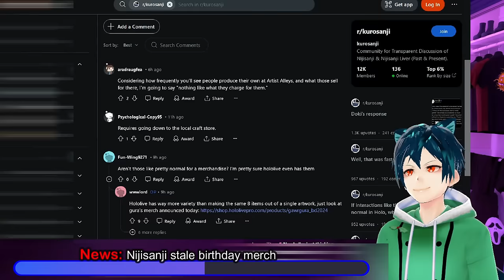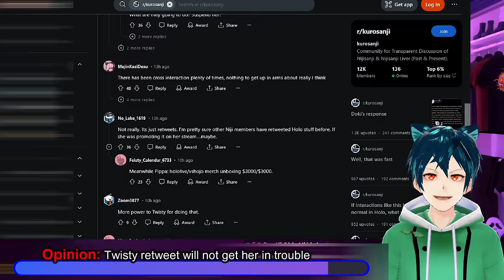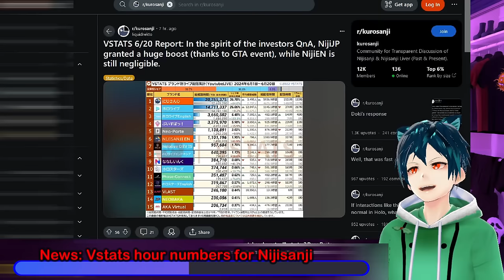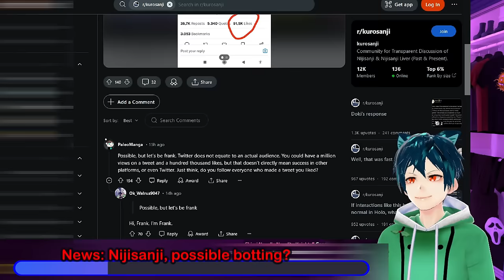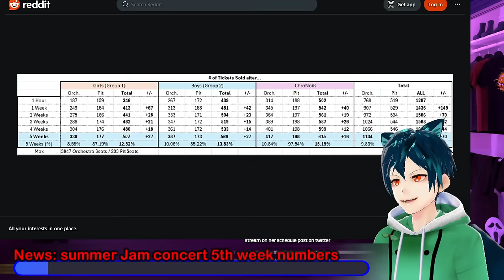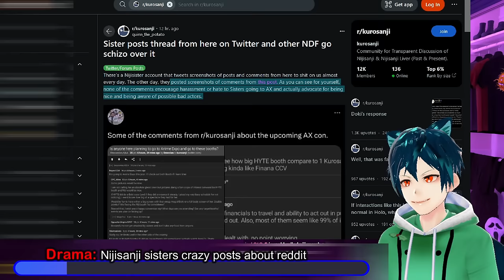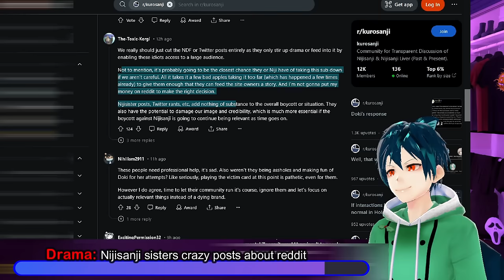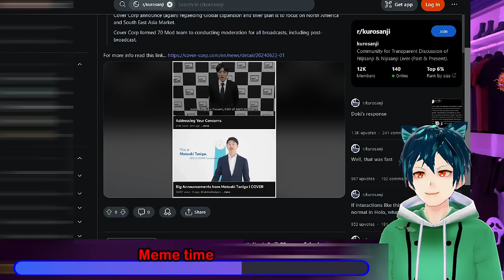Nijisanji stocks drop, Michi play button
Nijisanji is having the numbers sneak up on them again and again. The birthday merch is stale as always, with the stocks also not doing well enough after the buyback period. It was only going to last a bit until investors sold stock for gains. Their hours are doing better due to the GTA Roleplay server they are on right now, and those streams getting good numbers.  Botting allegations pop up again after numbers don't seem to match. The Nijisanji Summer Jam numbers have come out for the 5th week, and they are still not looking good. not going to be a full house. Michimocievee(mika) has finally received her Play button, and her community is engraved in it.

00:00 Intro and legal disclaimer
00:28  News: Nijisanji stale birthday merch
01:27 Opinion: Twisty retweet will not get her in trouble
02:27 News: Buyback did not help keep stocks high
03:52 News: Vstats hour numbers for Nijisanji
05:49 News: Nijisanji, possible botting?
07:50 News: summer Jam concert 5th week numbers
10:22 Drama: Nijisanji sisters crazy posts about reddit
12:40 News: Michi/Mika gets play button
13:45 Meme time
14:21 Comment, like, sub, and have a good day!!